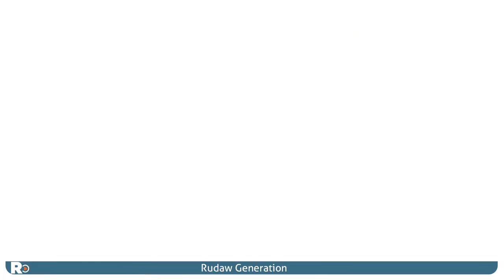دووەمین خەڵاتی جیهانیی ساڵانەی شیفا گەردی بەخشرایە رۆژنامەڤانێکی کەناڵی سی ئێن ئێن